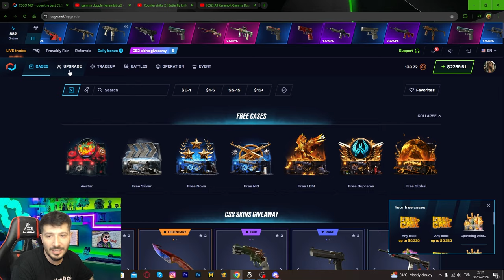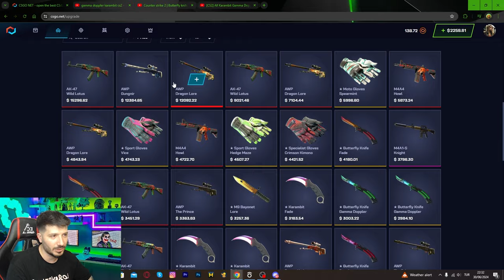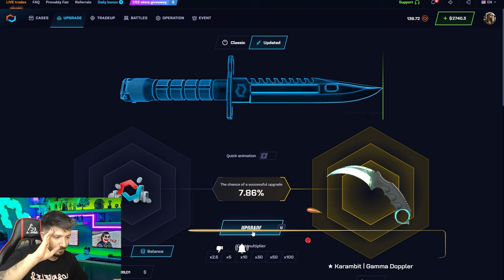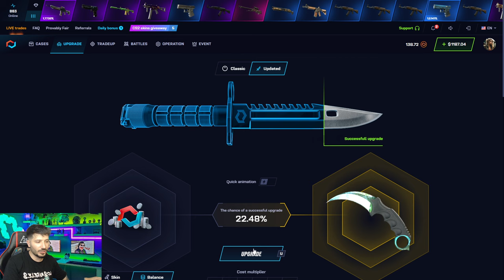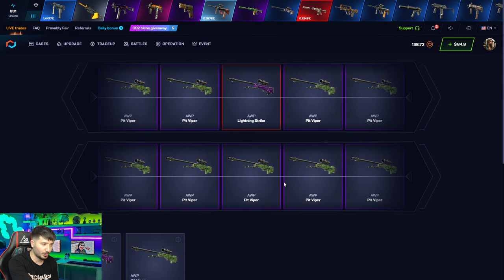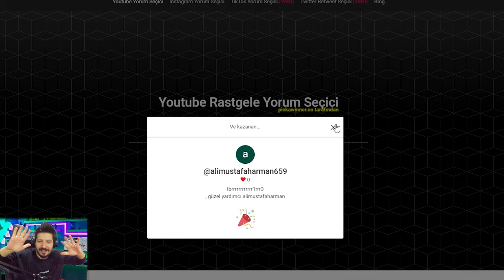SECRET KOD OLUŞTURMA VE KATLAMA Csgonet Promo Code 2024